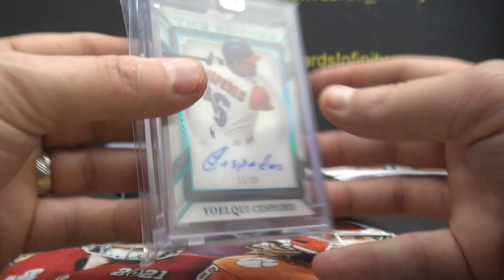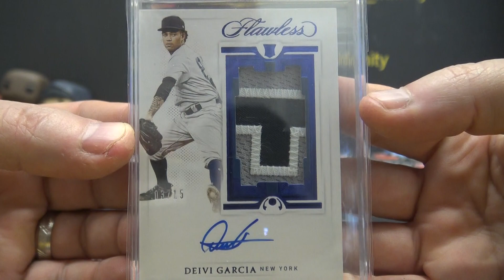Gary T's 2022 Klutch Buy Back Box Break